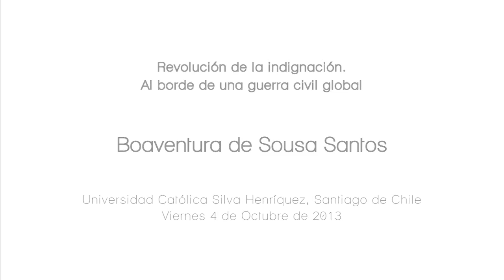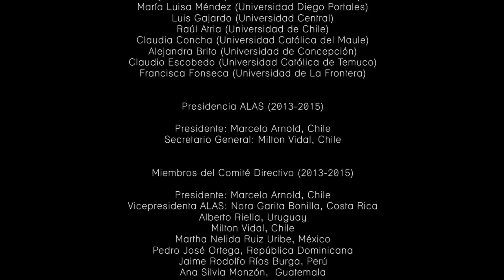Boaventura de Sousa Santos: Revolución de la indignación. Al borde una guerra civil global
Conferencia en el Congreso ALAS-2013 del Prof. Boaventura de Sousa Santos sobre la deriva actual de la globalización y la violencia estatal y multinacional sobre los procesos organizativos y sociocráticos, lo cual a escala mundial lleva a escenarios prebélicos. La lucha es por reinventar el poder y descolonizar el saber.